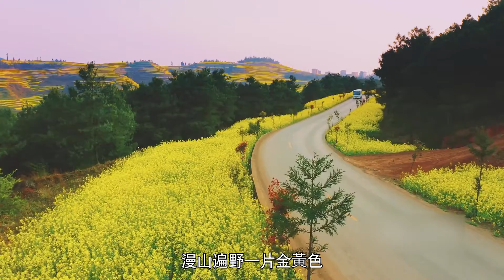《慶餘年》最美拍攝地 雲南羅平油菜花田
寒冷的冬天過後，又到春暖花開，每年2月至3月，內地四處都遍布着金燦燦的油菜花田，要數到中國最引人入勝的花海，一定非雲南羅平莫屬，内地人氣古裝劇《慶餘年》更曾到此取景。疫情雖仍未退卻，但線上「旅行」也可為生活帶來放鬆。今次為大家帶來驚艷花田的視覺衝擊外，還會盤點羅平油菜花海以外的數個好玩打卡位，事不宜遲，快看以下分享吧！

全新視角，聚焦中國熱點；最新潮流，掌握發展脈搏；趣味故事，訴說人情世事；弘揚文化，激發家國情懷。